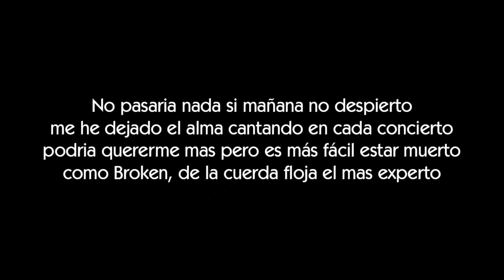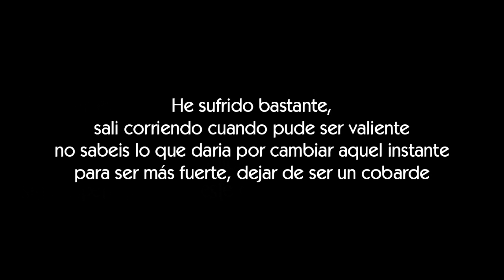Crose - Lo siento [LETRA]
Letra de la cancion Lo siento de Crose

Ξ Letraserreape Ξ